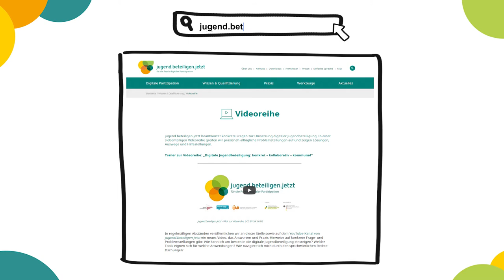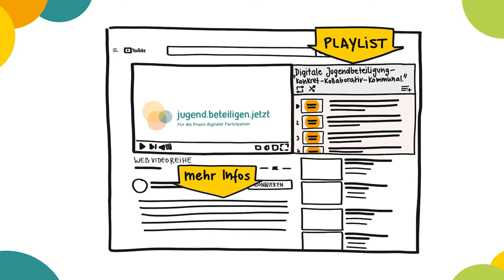Outro: Was passiert mit den Ideen und Forderungen der Jugendlichen in Beteiligungsprozessen?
In dieser Folge haben wir geschaut, was mit den Ideen und Forderungen der Jugendlichen in Beteiligungsprozessen passiert.